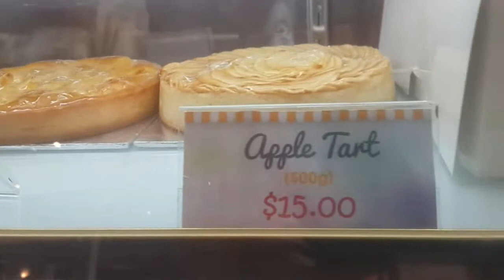Street Food At Phnom penh_Asian Street Food_Khmer Street Foods